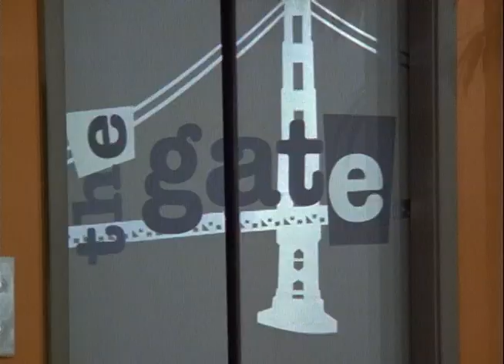Suddenly Susan S03E05 A Funny Thing Happened on the Way to Susan's Party